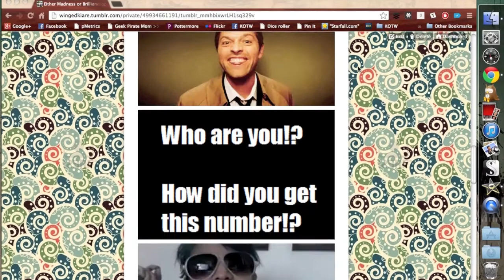Vlog 2: Winner winner! And other nonsense.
In which I announce the winners of my first contest, and share an odd story (but as usual forget to leave out why I was telling it).

And yeah, I say it more as Cas than Cass. I just don't know why I can't accept that it's pronounced Cass.